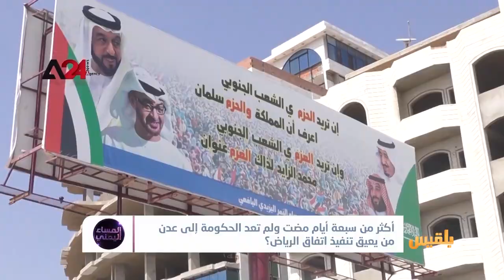أكثر من 7 أيام مضت ولم تعد الحكومة إلى عدن.. من يعيق تنفيذ اتفاق الرياض؟ | تقرير : منصور النقاش